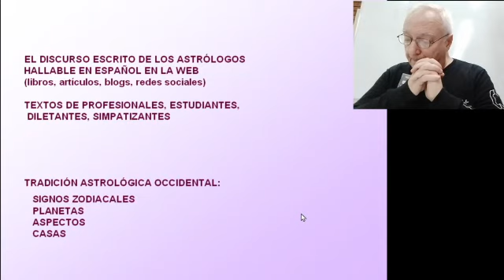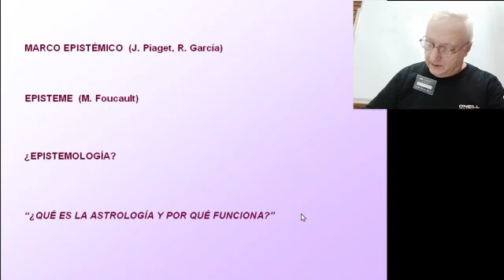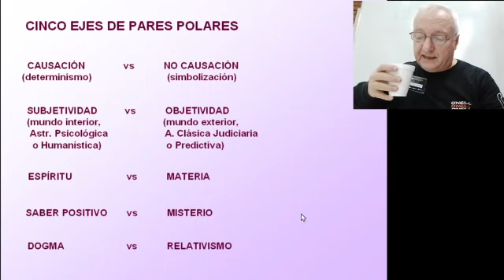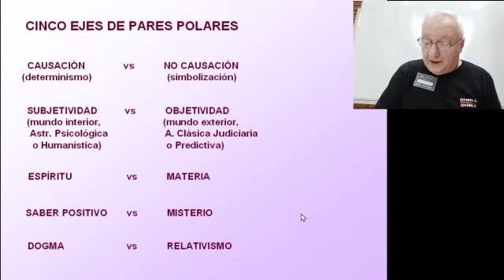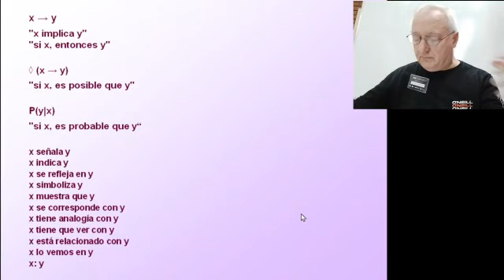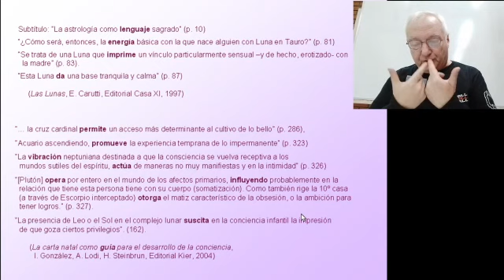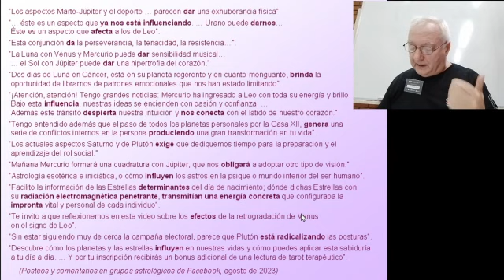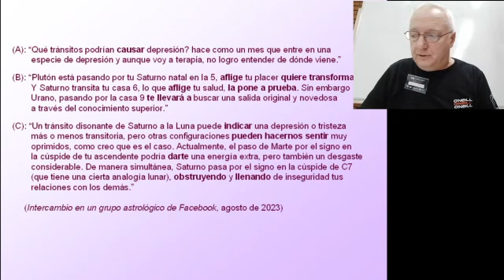Cuando hablan los astrólogos… Astrología y Semiótica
Ponencia de Jerónimo Jerry Brignone en el
XI Congreso Argentino de Semiótica organizado
por la Asociación Argentina de Semiótica en la
Universidad Nacional de las Artes UNA:

“La semiosis del marco: la intervención discursiva del astrólogo en su episteme”

Un análisis sobre cómo los astrólogos vamos fluyendo por distintas teorías explicativas de la astrología no explicitadas (y a veces contradictorias en un mismo texto) cuando hacemos afirmaciones o comentarios formales o informales en escritos y en la web